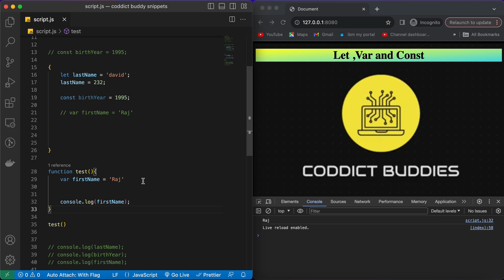quick discussion on let var and const javascript